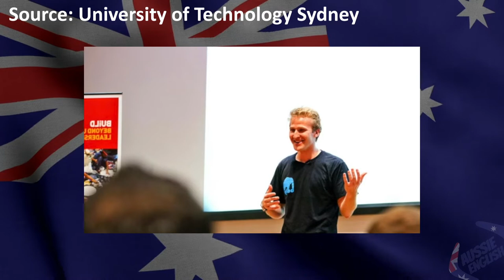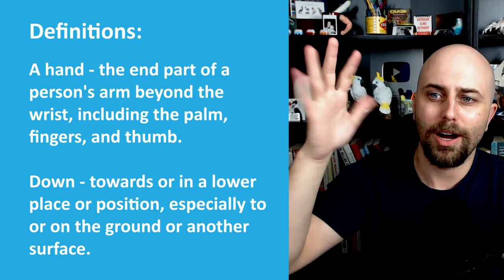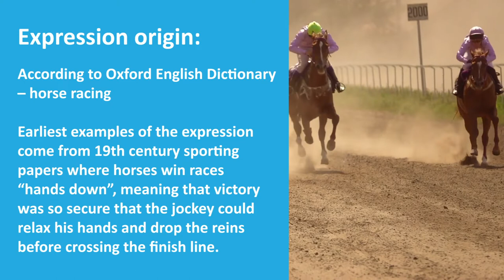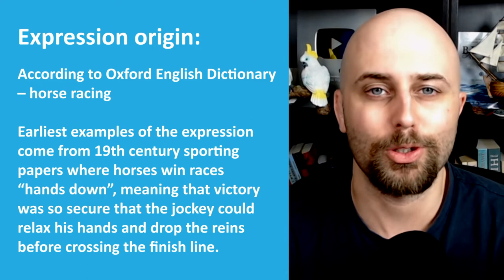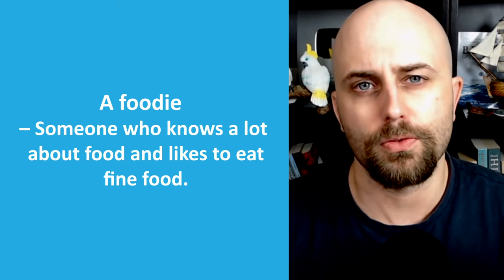What does HANDS DOWN mean in English? | Advanced English Lesson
Access the FULL episode when you sign up for the Aussie English Premium Podcast or Academy memberships

Learn Australian English in this episode of the Aussie English Podcast where I teach you how to use the English expression to HANDS DOWN!

Make sure to get your notepad out whilst you watch and listen in order to take notes when other interesting English expressions and advanced English vocabulary pop up on the screen.

Be sure to let me know what you think of this episode and if you'd like to see more of them in the future :D

-Pete